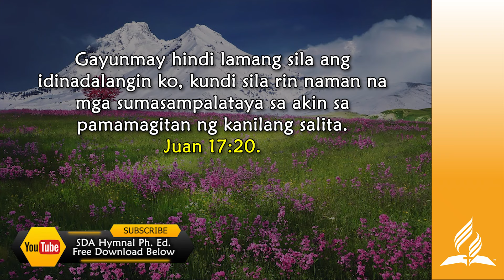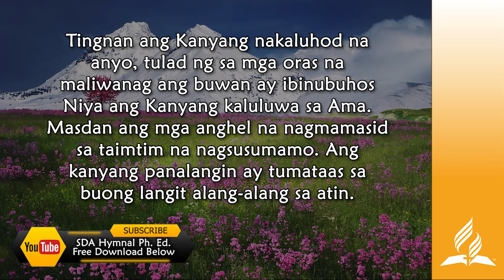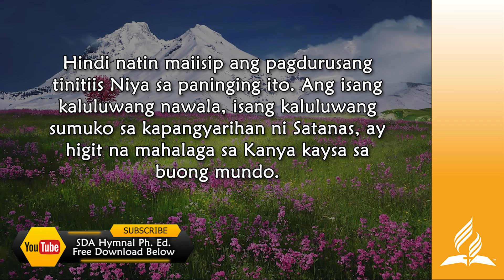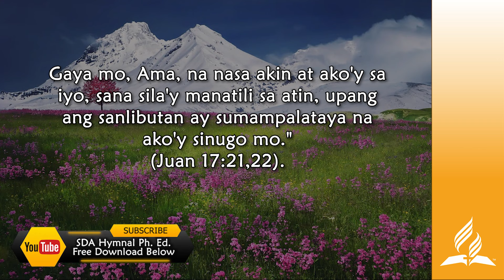Mar 10, Si Jesus na Makapangyarihang Humingi, Sa Mga Makalangit na Dako